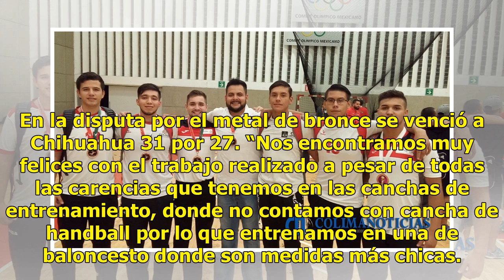Logran bronce en el nacional de handball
Los Mochis, Sinaloa. La escuela  Secundaria Antonio Toledo Corro del campo pesquero el Colorado conquisto la medalla de bronce en Handball dentro del Torneo Nacional de los Juegos Escolares. El evento se llevó a cabo del pasado 10 al 15 de junio en la ciudad de Tepic, Nayarit, donde participaron los...